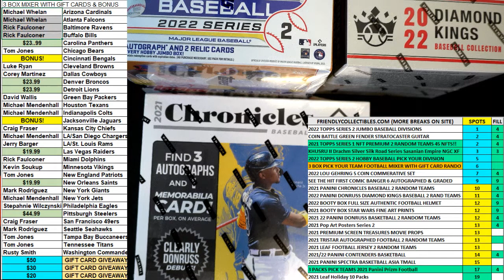3 BOX PANINI FOOTBALL MIXER WITH BONUS GIFT CARDS & TEAMS FILL B ID 22PANFBMIX301